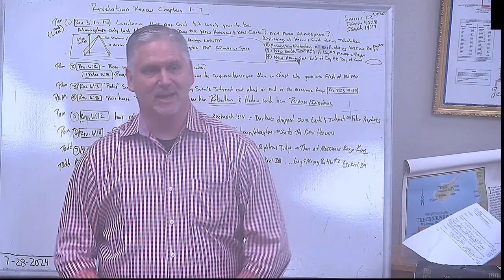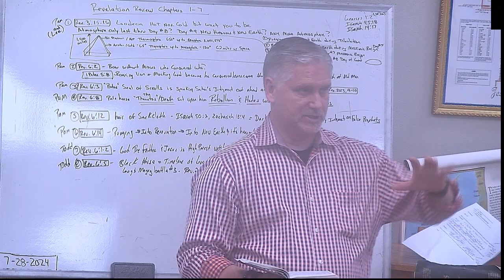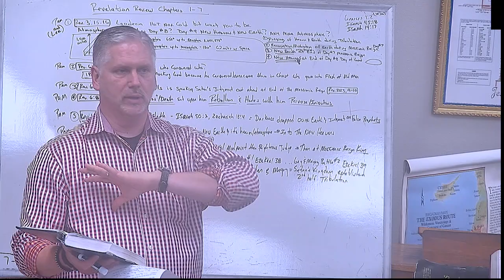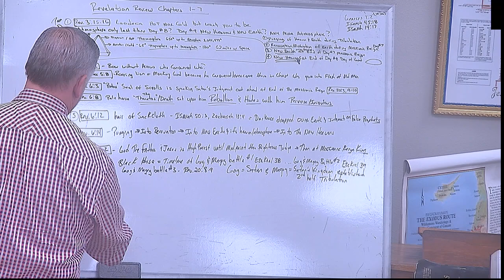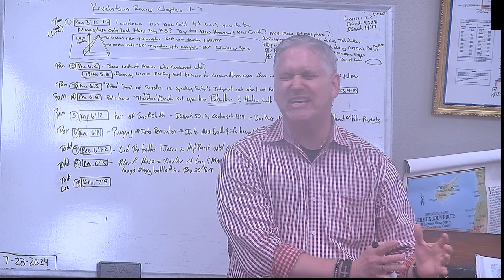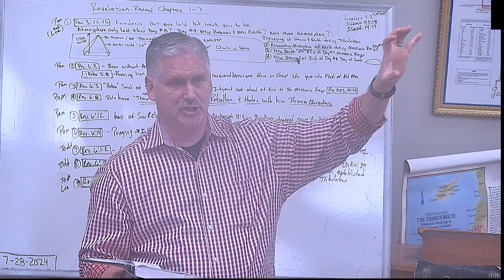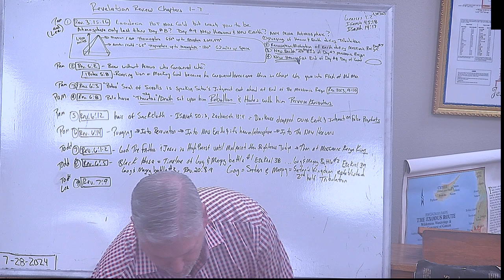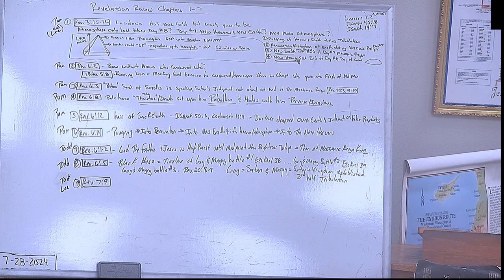PFBC Studies BOOK OF REVELATION-REVIEW CHAPTERS 1 TO 7- PART 136 20240728 142935Z S1R2